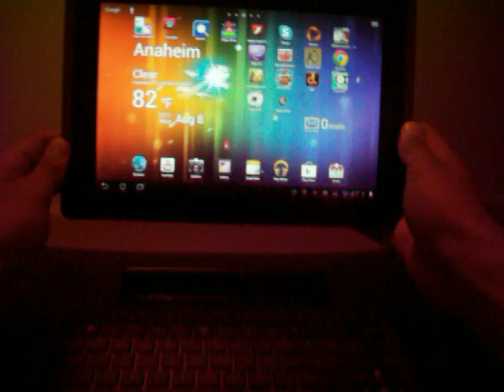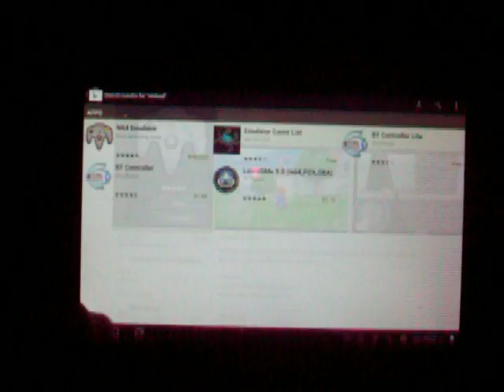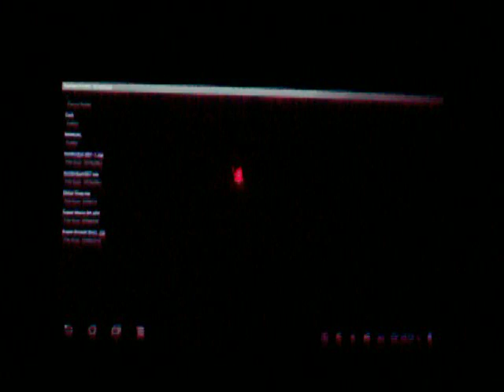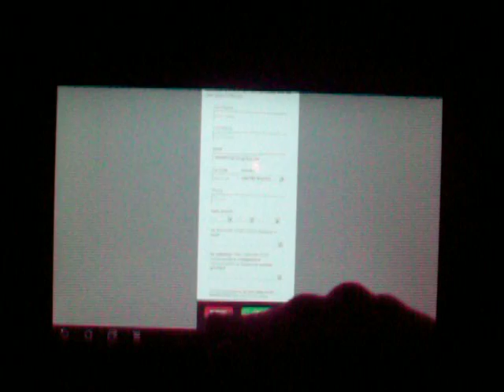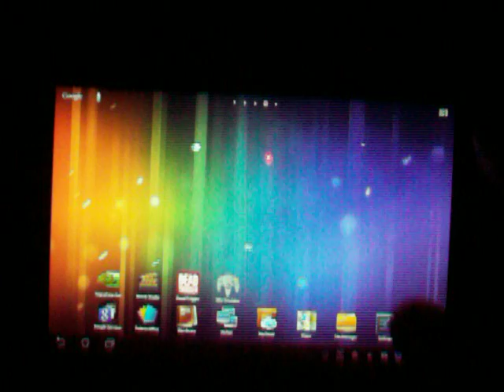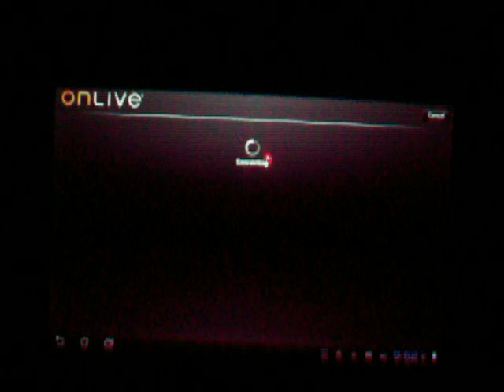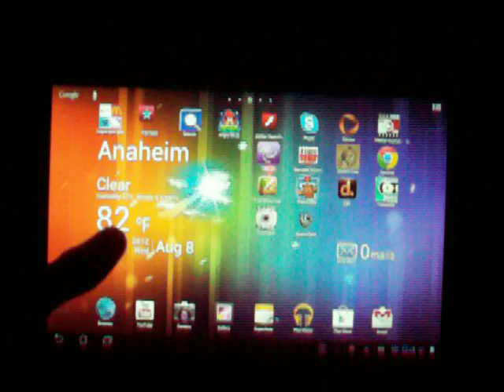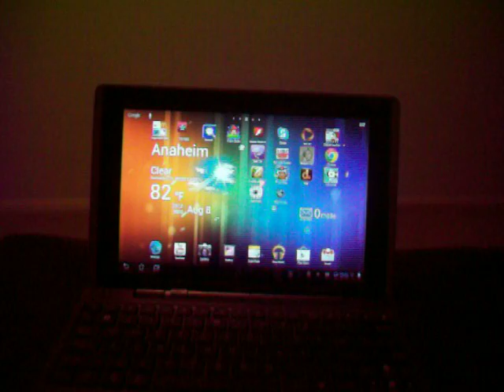asus transformer gaming